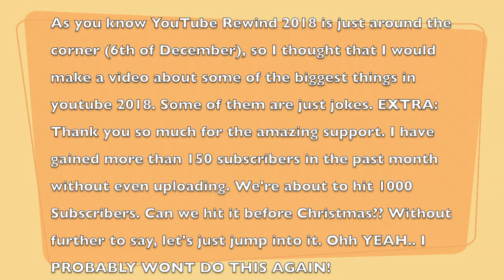Things to be in YouTube Rewind 2018 (BIGGEST THINGS OF 2018)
(FIFA CHANNEL)

What´s up (all of you who are watching my video, and reading the description).
Hope that you enjoy/like it.
It would be nice if you comment things such as questions, ideas or some positive response+.+

CHECK OUT:

2 OF MY FRIEND's GAMES I RECOMMEND:
Cannon Green:

( ͡° ͜ʖ ͡  )

-Comment what you want me to do next and if it's a good idea... It will be in the next video, and you'll receive a shoutout:)

-I will be Reading the first 500 comments/replies.

-Which one's did I miss? Let me know.

-I had to make this video quick, so sorry for me not putting enough effort into this.

 SSSSS     UU         UU   BBBBB
SS             UU         UU   BB        B
SSSSS UU UU BBBBBB
            SS  UU        UU   BB       BB
  SSSSS        UUUUU     BBBBBB

   SSSSS        CCCCC     RRRRRR     IIIII   BBBBB        EEEEEEE
SS                CC         C   RR        RR   III    BB        B      EE                 :::::
   SSSSS      CC               RRRRRR      III    BBBBBB      EEEEE
             SS   CC         C   RR      RR     III    BB        BB    EE                 :::::
   SSSSS        CCCCC    RR         RR  IIIII   BBBBBB      EEEEEEE